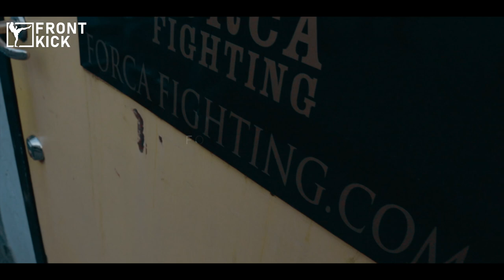NÄSTA SVENSK TILL UFC!? Vi träffar Bartosz Wojcikiewicz på Forca Fighting! *SUPERIOR CHALLENGE 22*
Frontkick-teamet besöker Forca Fighting i Solna där Bartosz Wojcikiewicz förbereder sig för sin match mot Araik Margarian på Superior Challenge 22.

Wojcikiewicz är obesegrad med 7-0 i record och möter nu sin tuffaste utmaning hittills i Margarian , som har gått 35 proffsmatcher. Vinner "The Destroyer" igen kan drömmen om ett UFC-kontrakt snart gå i uppfyllelse.

Superior Challenge 22 äger rum på Cirkus i Stockholm den 29 maj.

När ni hjälper kanalen att växa gör ni det möjligt för oss att fortsätta producera videos med fighters i Sverige och världen. Glöm inte heller att klicka i ringklockan – vi har flera bangers på ingång!

Besök Frontkick.online – ditt hem för svensk MMA, UFC och kampsport!